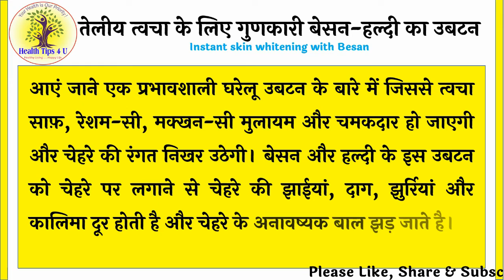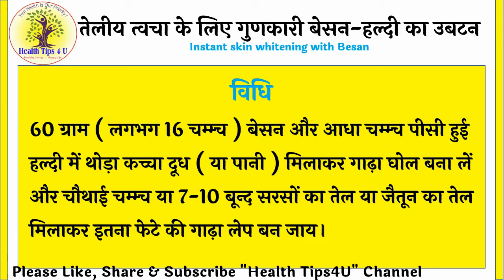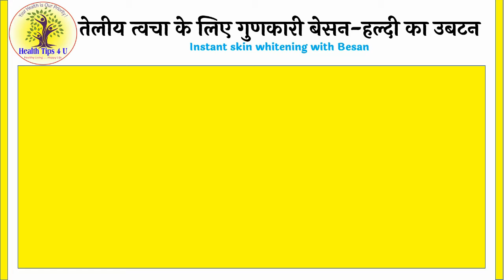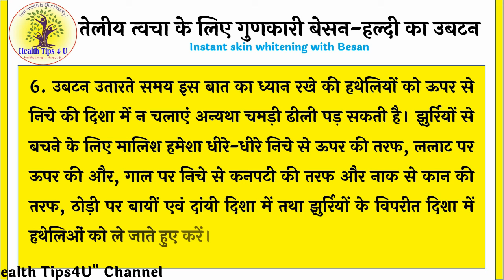#87 तेलीय त्वचा के लिए गुणकारी बेसन-हल्दी का उबटन | Instant skin whitening with Besan Health Tips4U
Health Tips, Weight Loss, Disease Information, Health Talk, Health Education Also Available.